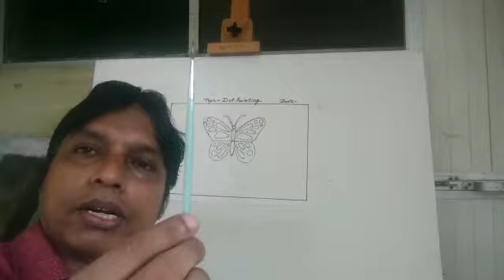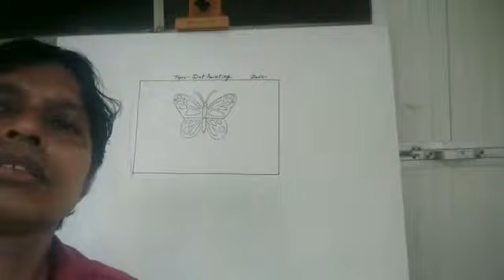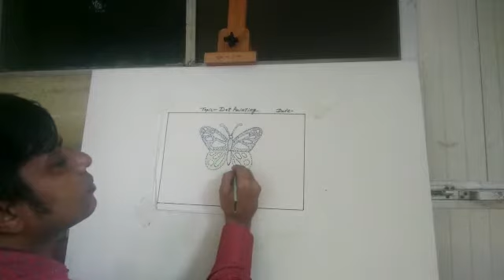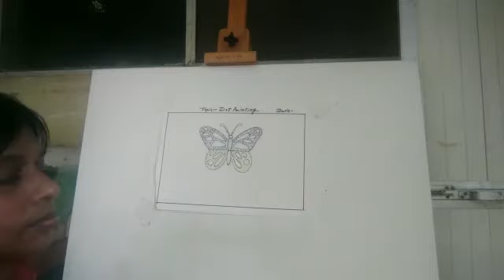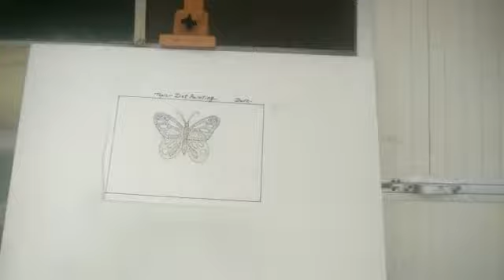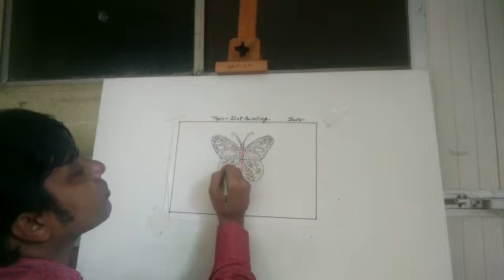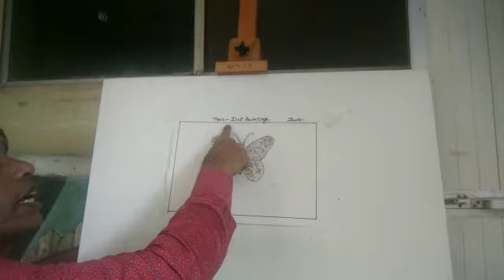Std V & VI Subject -Drawing Topic -Dots Painting (Part 3)By Satyajit Chanda